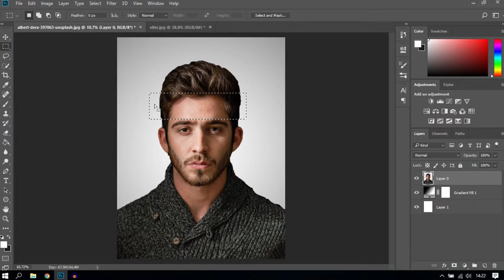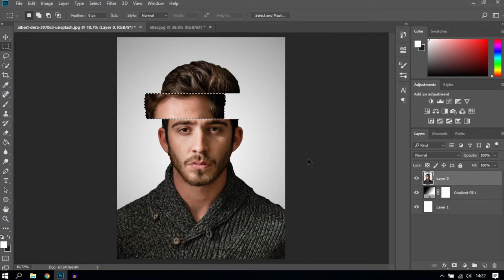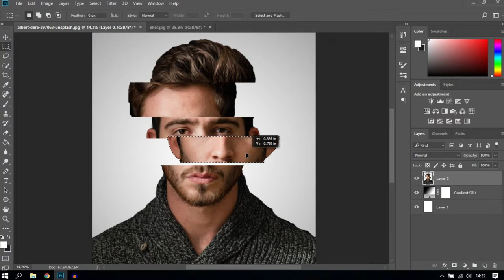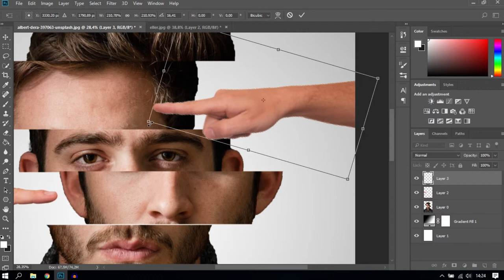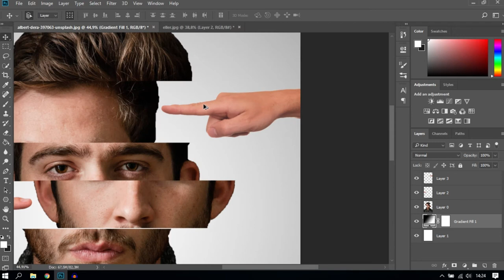Yüzünüzü Parçalara Bölün! - Face Slice Effect - Photoshop Dersleri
Ben Rıza Furkan Şahin.Bu videoda Face Slice Effect i gösterdim.Photoshop dersleri nin yeni videosu.Basit ve bir okadar eğlenceli bir manipülasyon oldu.İyi seyirler.

Twitch Yayıncılarının Vazgeçilmezi! - Twitch Overlay Tasarımı - Photoshop Dersleri
İnstagram Sayfanızda Etkileşim Arttıracak Tasarım! - Photoshop'ta İnstagram Gönderi Tasarımı

Altyapı Beat : Adam.Eleven Thoughts